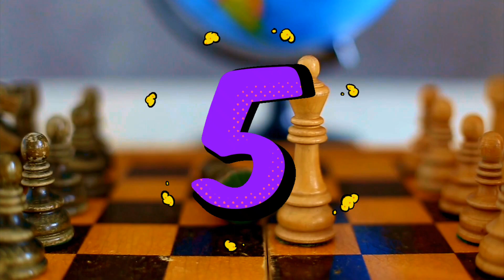Ancient Chinese Wisdom: 10 Life Lessons Men Learn Too Late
Embark on a transformative journey as we delve into the timeless teachings of ancient Chinese philosophers, exploring 10 profound life lessons that men often realize too late. From the delicate balance of Yin and Yang to the strategic wisdom of Sun Tzu's Art of War, each lesson offers invaluable insights for a more fulfilling life.

🌿 Lesson Highlights
1. Finding Balance and Harmony: Discover the art of balancing work and life, ambition and contentment.
2. Confucian Filial Piety: Explore the importance of honoring and cherishing family bonds.
3. Laozi's Taoism and Simplicity: Embrace a life of simplicity and natural flow.
4. Virtues of Confucius: Cultivate benevolence, righteousness, and wisdom for a meaningful existence.
5. The Art of War Strategies: Learn to navigate life's challenges with strategic thinking and preparation.
6. Daoist Detachment: Find peace by letting go of desires and ego-driven pursuits.
7. Humaneness and Filial Piety: Cherish relationships through acts of kindness and quality time.
8. Water Metaphor Adaptability: Understand the power of flexibility and adaptability in the face of obstacles.
9. Rectification of Names: Communicate with clarity and honesty to foster positive relationships.
10. Wu Wei - The Art of Non-Action: Recognize the strength in allowing things to unfold naturally.

Ancient Chinese Wisdom, Life Lessons, Confucius, Laozi, Taoism, Sun Tzu, Art of War, Balance in Life, Filial Piety, Wisdom, Adaptability, Non-Action, Meaningful Living, Personal Growth, Ancient Philosophy.

👁️ Join us on this insightful journey and discover the wisdom that can reshape your life. Don't miss out—hit play and start your transformative experience now! 🌟
Welcome to a channel that dances with the profound rhythms of existence, where every video is a voyage into the depths of our souls. Join us on a journey through the tapestry of life, as we explore its many facets through the lens of wisdom and inspiration.

Here, we believe that life is a symphony of moments, each note telling a story, each pause holding a secret. Our mission is to unravel those secrets, to find meaning in the mundane, and to illuminate the extraordinary in the everyday.

In a world filled with noise, our channel is a sanctuary of contemplation. We curate a treasury of unique quotes about life, each one carefully chosen to stir your heart, challenge your mind, and ignite your spirit. These are not just words; they are lanterns guiding you through the darkness, beacons of hope in times of uncertainty.

Here, we celebrate life's mosaic of experiences, from the soaring highs to the deepest lows, for it is in this rich tapestry that we discover our truest selves.

Let us be your companions on this adventure of self-discovery, as we navigate the labyrinth of existence armed with the power of words, the strength of insight, and the resilience of the human spirit. Welcome to a channel that's not just about quotes; it's about life's extraordinary journey, and you are invited to be a part of it.